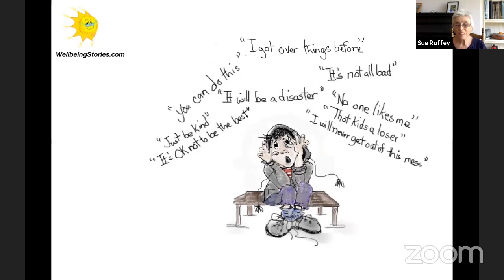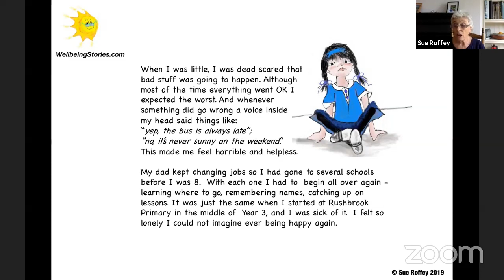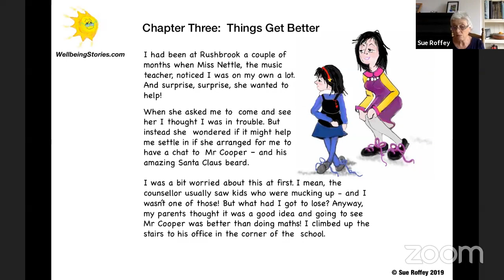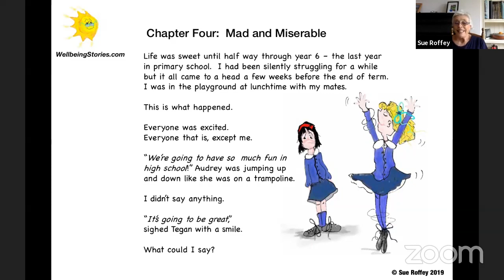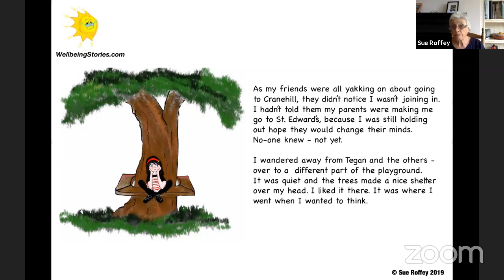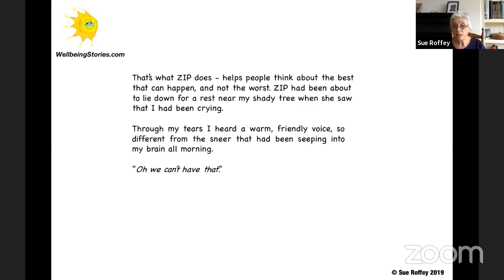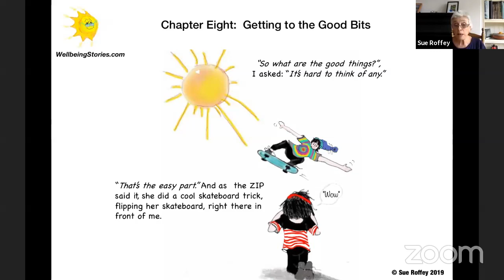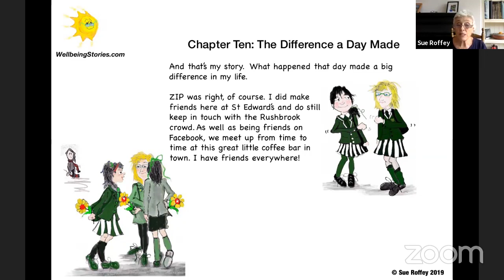Dana and the Doom Merchant - Thinking about Transition with Sue Roffey